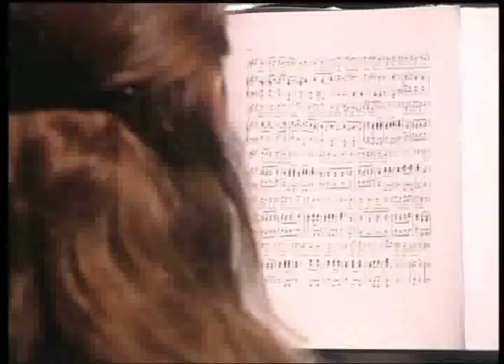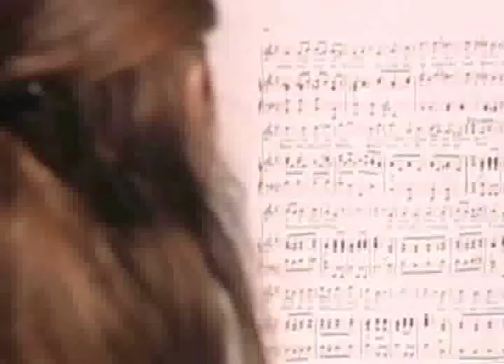Human Passion: Luiza Dedisin at TEDxAveiro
Luiza Dedisin, was born in 1988, in Moldova. Began her piano studies at the age of 6 in one of the best music schools in the country. At 14, her family moves to Portugal and she resumes her music studies at the Portuguese National Conservatory, having studied with the masters Tania Achot and Jorge Moyano. As a pianist, she graduated from the Conservatory with very high grades, and continued her studies through college at the Lisbon Superior Schoolof Music, from which she recently graduated as a Bachelor in Music.Along with her path as a pianist, she developed an interest for lyrical singing. She enrolled in the voice course of the Conservatory under teacher Filomena Amaro which she finished with the highest mark. Luiza is also a member of the world famous Gulbenkian Choir and with it has performed in Portugal and abroad with renowned conductors including Lawrence Foster, Bertrand de Billy or Michel Corboz.
At TEDxAveiro she will bring to our theatre her amazing voice and passion for lyrical singing.